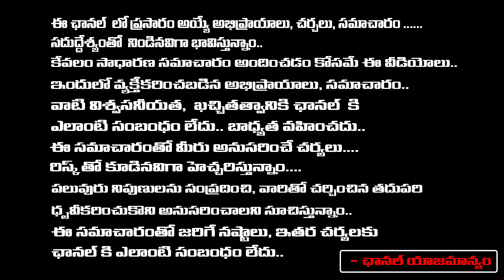Charmi Kaur UnFollow Hero Ravi Teja | Harish Shankar | Charan | RED TV TELUGU